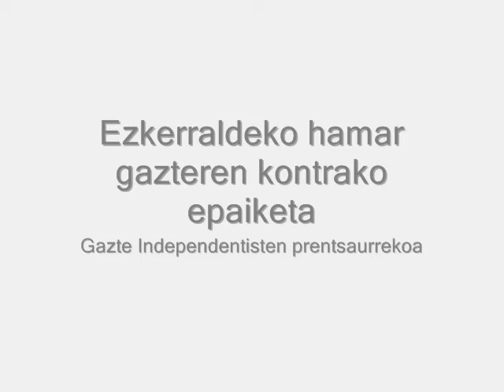Ezkerraldeko 10 gazteren kontrako epaiketa PRENTSAURREKOA